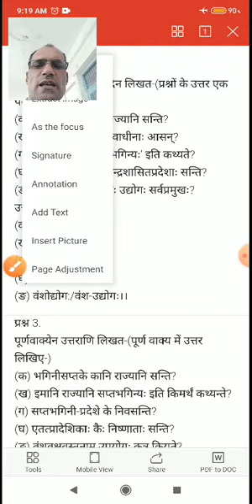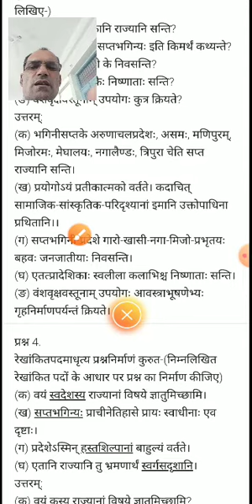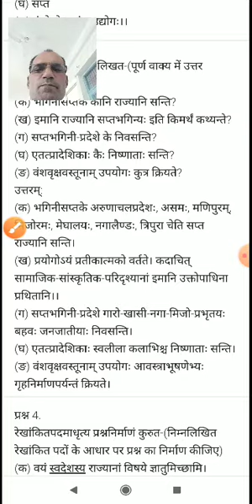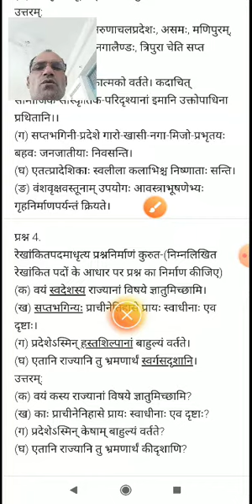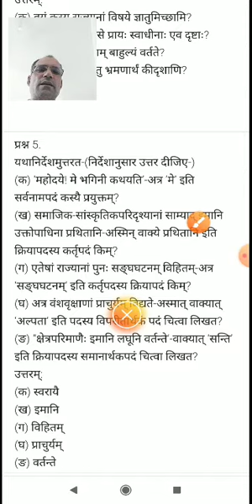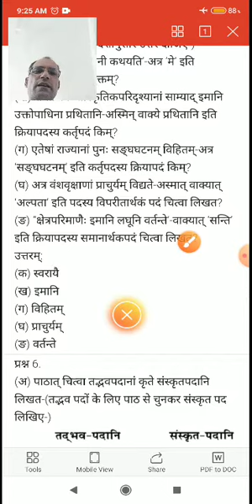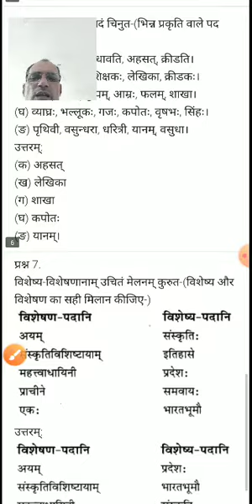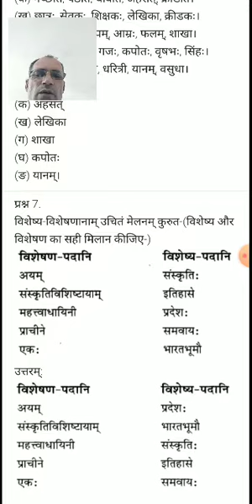कक्षा अष्टमी रुचिरा पाठ नो सप्तभगिन्यः